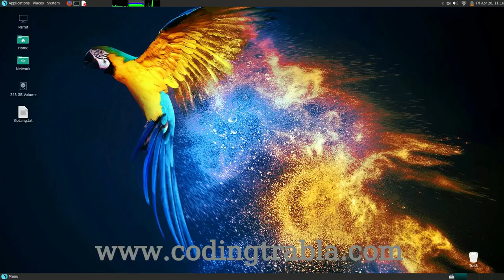How to Delete any Files and Folder with Terminal on Parrot Security Linux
The Filesystem Hierarchy Standard (FHS) defines the directory structure and directory contents in Linux distributions. It is maintained by the Linux Foundation. The latest version is 3.0, released on 3 June 2015.

In the FHS, all files and directories appear under the root directory /, even if they are stored on different physical or virtual devices. Some of these directories only exist on a particular system if certain subsystems, such as the X Window System, are installed.

Most of these directories exist in all UNIX operating systems and are generally used in much the same way; however, the descriptions here are those used specifically for the FHS, and are not considered authoritative for platforms other than Linux.